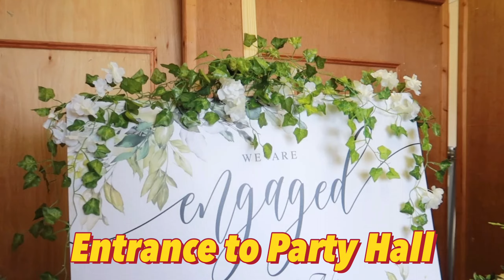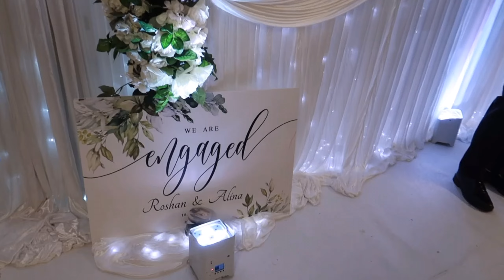Roshan & Alina’s “The Beginning” | New Chapter| Official| Engagement Party| Nepali Vlog| UK Vlog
Many congratulations to the “Cutest Couple” for their engagement. Was such a fun experience. Tried my best to do the best editing but I always lack something 😪 Anyway hope my viewers will enjoy watching it and please feel free to drop a comment. And please do enjoy your rest of the day 😍😍